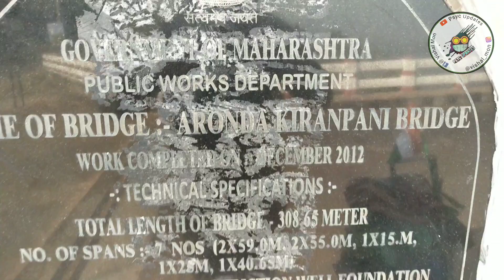Ep:07 | Goa to Maharastra | Hitchhiking Tamil vlog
Its me vishal